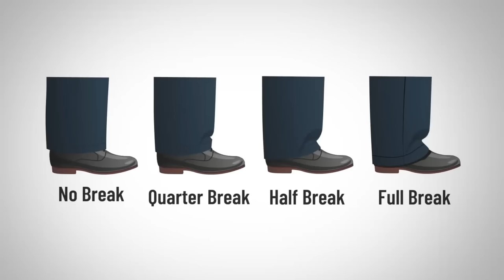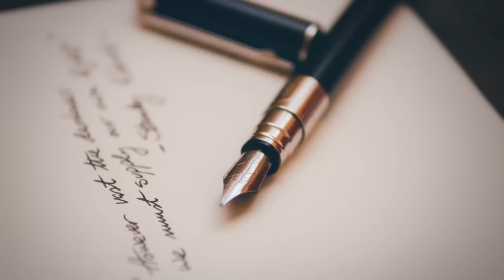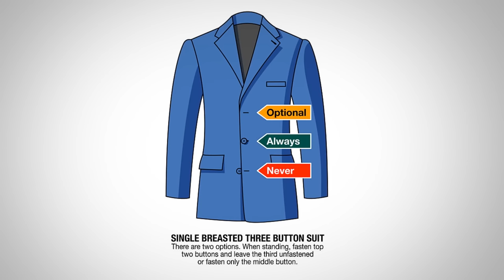20 Ошибок в Стиле Мужчин в 2020 | Избавься от Этих Ошибок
Смотрите, какие ошибки мы все еще допускаем. Ошибки в стиле мужчин – это частое явление. Избавившись хотя бы от части ошибок в стиле, вы станете чувствовать себя увереннее.

20 Ошибок в Стиле Мужчин в 2020 | Избавься от Этих Ошибок

Антонио расскажет об ошибках, которые допускают мужчины, которые не думают о своем внешнем виде. Постарайтесь не допускать хотя бы часть из них и ваш внешний вид взлетит до небес.

Внешний вид мужчины – это один из залогов достижения успеха.